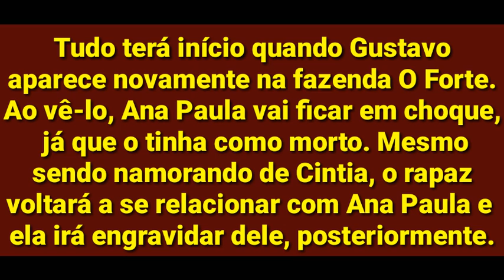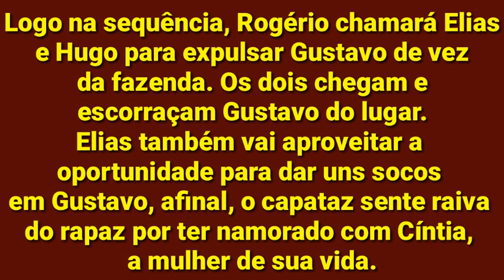NEWSSHOW Rogério e Gustavo brigam feio em A Que Não Podia Amar.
Rogério e Gustavo vão brigar feio nos próximos capítulos de A Que Não Podia Amar.